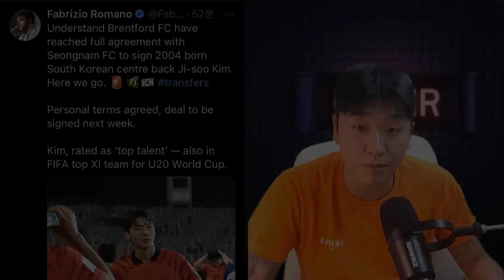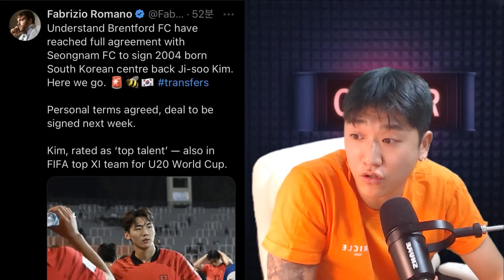김지수 PL 브렌트포드 이적이 좋을 수 밖에 없는 이유? 워크퍼밋, 홈그로운 선수 규제에 대해서?!